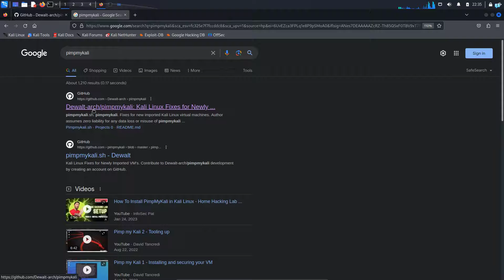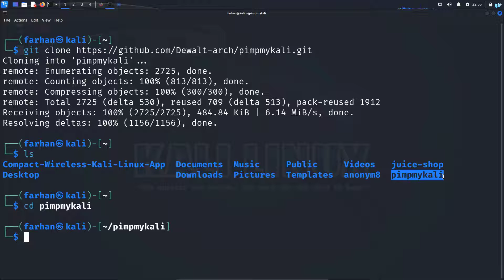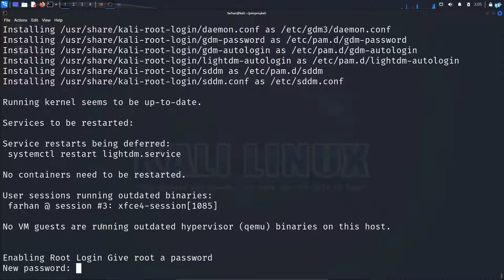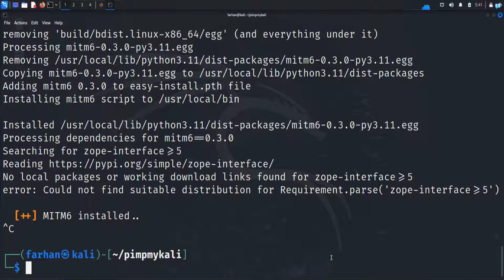How to Install PimpmyKali on Kali Linux | A Must-Have tool for Beginners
The Pimpmykali tool is one of the best tools for beginners using Kali Linux. If you encounter broken packages or missing dependencies during the installation of any software, Pimpmykali will fix the issue for you.